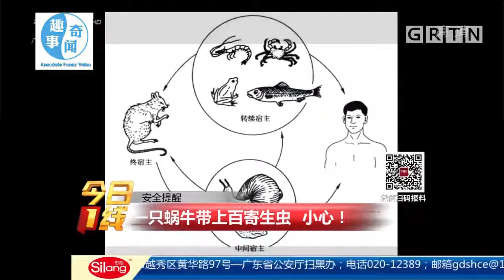它吃水泥 有人吃它 真是不要命了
I come from the top of the world (Qinghai), where there are snow mountains, grasslands, and Everest. There are also many kinds of delicacies, such as black medlar, red medlar, quinoa, etc. Our Taobao store is to taste, I like funny video. make friends with my mail

我来自世界之巅（青海），那里有雪山、草原、珠穆朗玛。